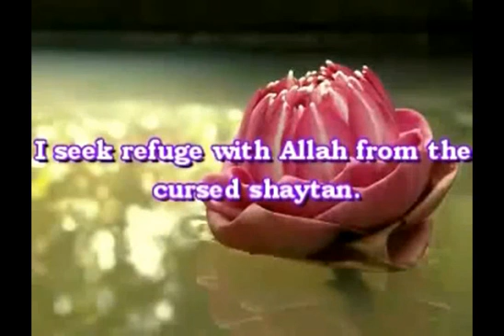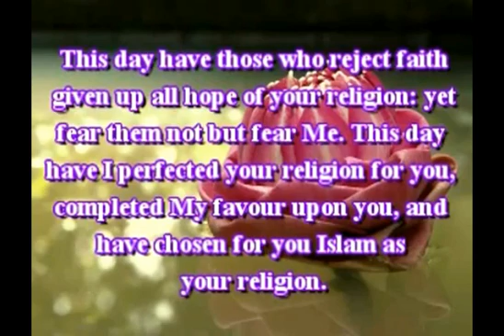Shahadah How To Become a Muslim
The first Pillar of Islam is outlined - The Shahadah. This credo-statement of belief is used as part of the initiation into becoming a Muslim.